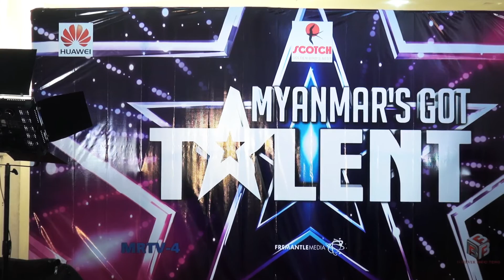Skaters got Talent - One Myanmar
ONE MYANMAR
A webdocumentary to understand the unity and diversity in Myanmar
Directors // Carine Jaquet and Mikaël Ferloni
Producer // MkF éditions
Chief operator and videos // Alice Desplats, assisted by Rodolphe Chauvin
Editing : Alice Desplats